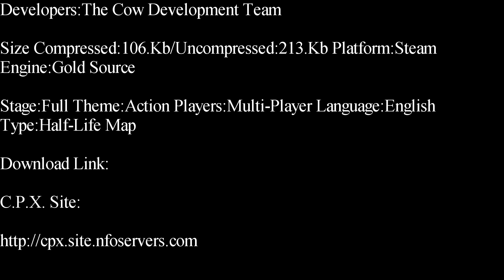Half-Life-Cow Deathmatch Map Showcase